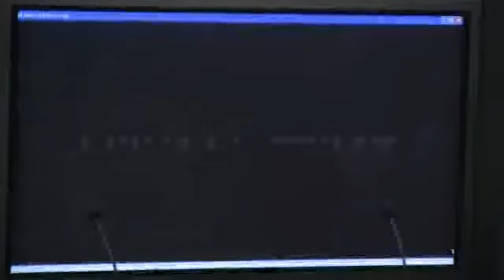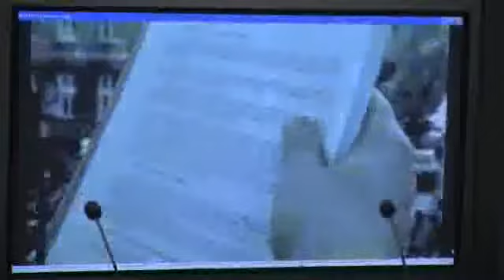Apel do prokuratora Seremeta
Apel do prokuratora Seremeta - IV RP wiecznie żywa. Cała konferencja do obejrzenia na